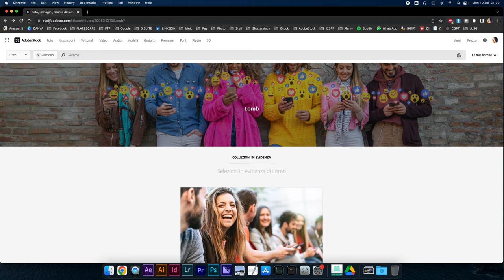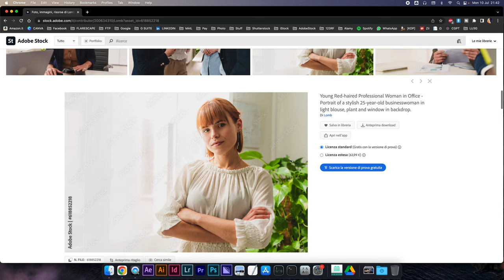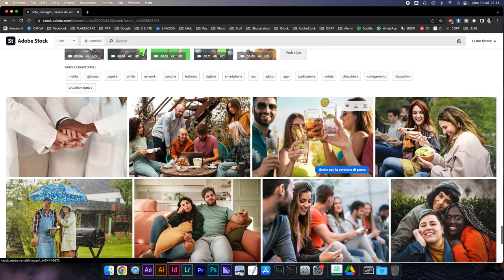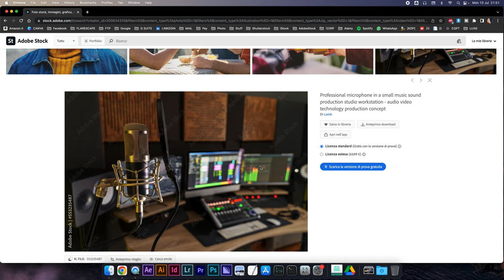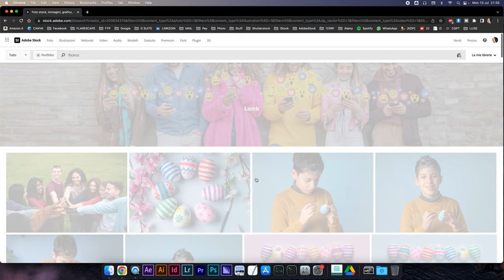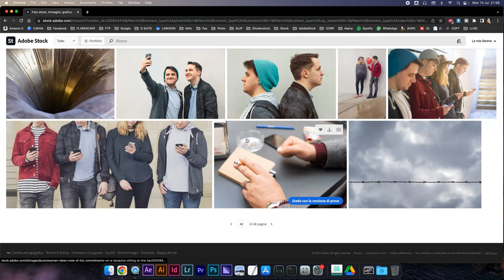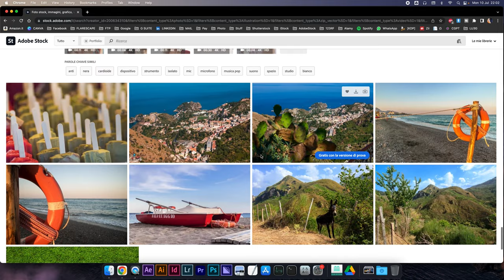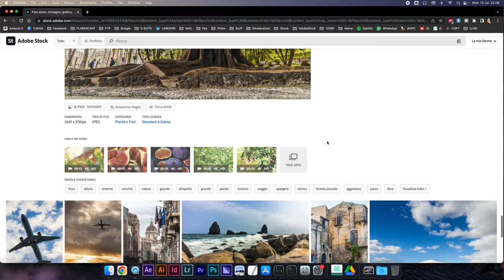CRITICO le TUE FOTO | ecco il mio parere - fotografia di stock: oggetti o persone? Consigli gratis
Impara cose nuove! Nel coinvolgente video "CRITICO le TUE FOTO | ecco il mio parere - fotografia di stock: oggetti o persone? Consigli gratis", ci immergeremo nell'ispirante mondo della fotografia di stock e analizzeremo il lavoro di un talentuoso fotografo che ha scelto di catturare l'essenza delle persone attraverso le sue immagini. Con sincerità e obiettività, condividerò il mio parere sul suo portfolio, riconoscendo il valore del suo impegno e del suo stile distintivo.

Durante la valutazione, metterò in risalto i punti forti del suo lavoro e i tratti che rendono le sue foto di persone così coinvolgenti e autentiche. Farò notare come sia riuscito a catturare emozioni, storie e dettagli che rendono le sue immagini vive e significative. Sarà un momento di apprezzamento e consigli costruttivi, dove esploreremo insieme come affinare ulteriormente il suo stile per ottenere risultati ancora più impressionanti.

Nel corso del video, introdurrò anche un'interessante prospettiva: l'opportunità di ampliare il proprio repertorio includendo la fotografia di oggetti. Illustrerò come gli oggetti statici e inanimati, quando catturati con maestria, possano avere un impatto notevole nel mondo della fotografia di stock. Condividerò esempi di come l'oggettistica ben composta e illuminata possa essere altrettanto intrigante e richiesta quanto le immagini di persone.

Riconosceremo insieme che, in una realtà in continua evoluzione come quella della fotografia di stock, diversificare il proprio portfolio può essere un vantaggio strategico. Concluderò il video incoraggiando a esplorare nuove prospettive, spaziando tra la fotografia di persone e quella di oggetti, per catturare l'attenzione di un pubblico sempre più vasto e variato.

Quindi, se sei un fotografo che si sta affacciando al mondo della fotografia di stock o desideri ampliare le tue competenze, non perderti questo video. Condividendo le mie impressioni sul lavoro di un collega e offrendo consigli pratici, ti guiderò attraverso le potenzialità della fotografia di persone e di oggetti, contribuendo a un arricchimento artistico e professionale.

È importante considerare che il panorama della fotografia di microstock è in continua evoluzione. In passato, le foto di microstock potevano rappresentare un'opportunità redditizia, ma è fondamentale riconoscere che l'attuale contesto è diverso. La crescente presenza di immagini online ha creato una competizione sempre più feroce e ha influito sulla remunerazione per le foto. Oggi, guadagnare attraverso la vendita di immagini richiede un impegno costante e una capacità di adattamento ai trend attuali.

Il settore richiede non solo abilità fotografiche di alta qualità, ma anche una profonda comprensione dei gusti e delle preferenze del pubblico. Per ottenere un guadagno consistente dalla vendita di foto di microstock, è essenziale tenere il passo con i cambiamenti nel mercato e adattarsi rapidamente ai trend emergenti. Questo significa che i fotografi devono essere non solo creativi, ma anche attenti osservatori delle dinamiche in costante mutamento della fotografia e delle richieste dei consumatori.

Quindi, mentre esaminiamo il lavoro di questo fotografo che si è dedicato alle foto di persone per microstock, consideriamo anche l'importanza di una strategia articolata e di un costante aggiornamento sulle evoluzioni del settore. La dedizione e la capacità di seguire i trend e le esigenze del mercato possono fare la differenza tra un guadagno marginale e un successo duraturo nella fotografia di microstock.